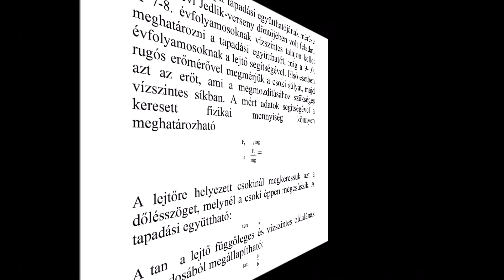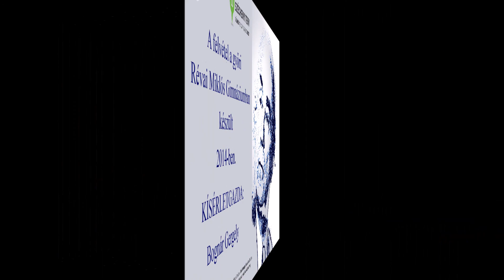+Gergely csokis 2014